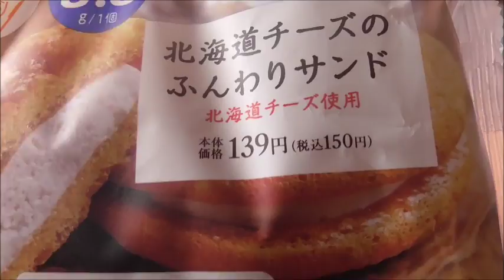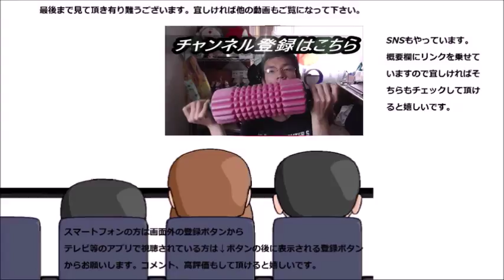ローソン 北海道チーズのふんわりサンドを食べてみた ブランの知り合いなのかな？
ローソン　北海道チーズのふんわりサンドを食べてみました。子の表記、ブランの知り合いなのかな？